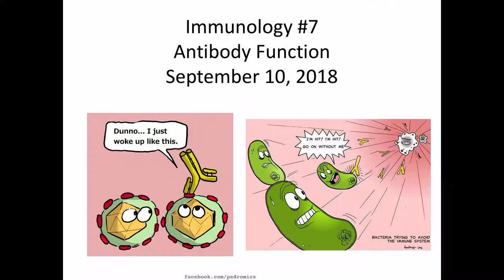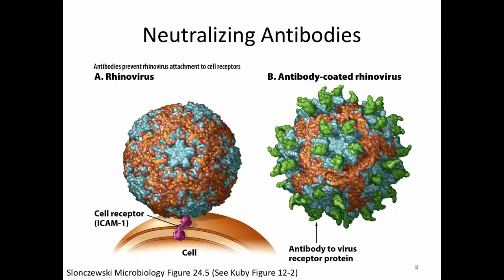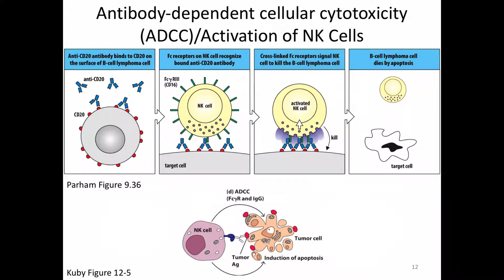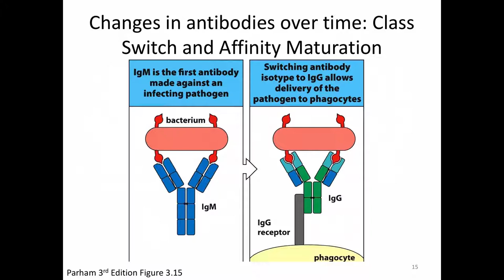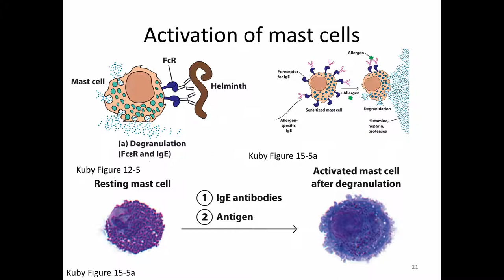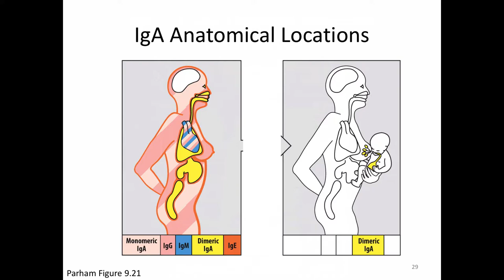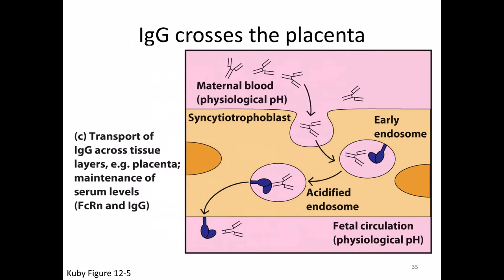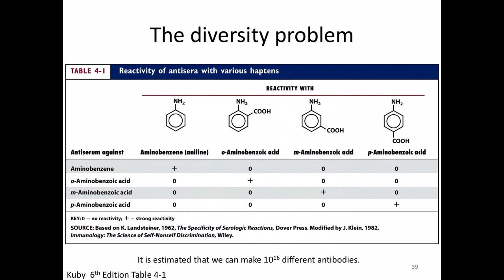Immunology Lecture 7: Antibody Function